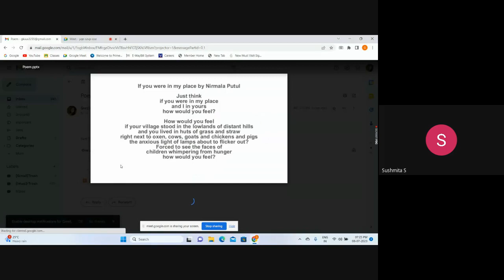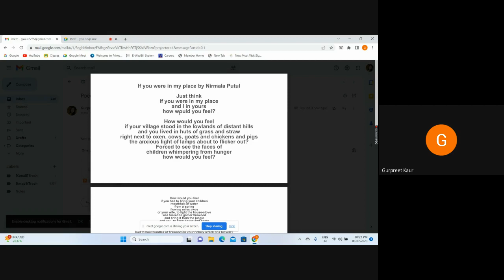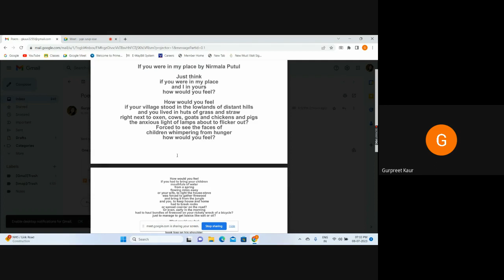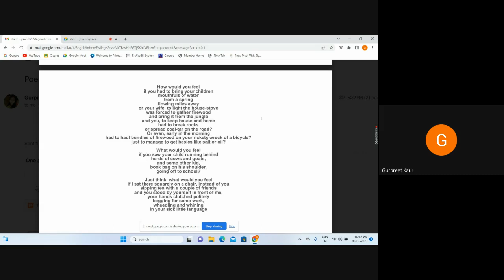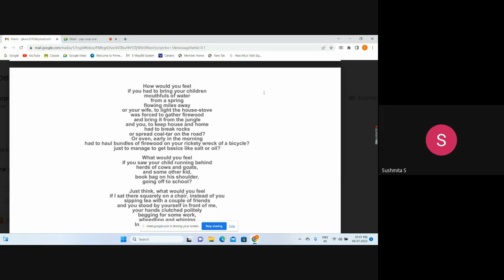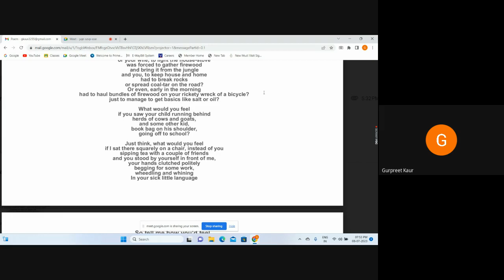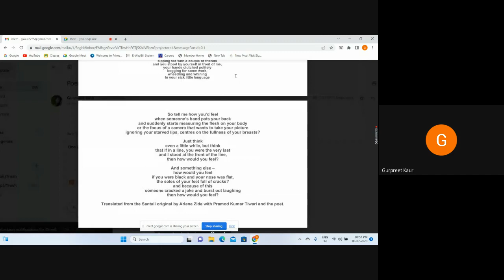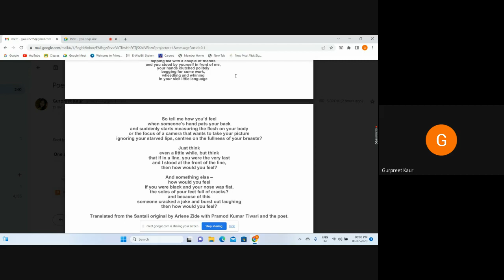Online Counselling Schedule for PGDWM Program MEG13 Session-V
Online Counselling Schedule for PGDWM Program
MEG13
Session-V